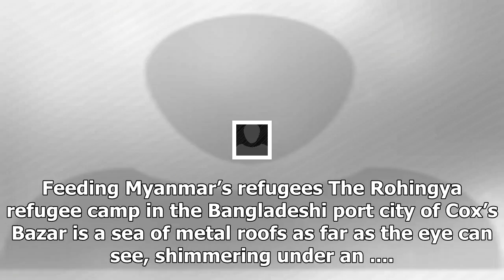News today-comments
News Today - News today-comments

Feeding Myanmar’s refugees The Rohingya refugee camp in the Bangladeshi port city of Cox’s Bazar is a sea of metal roofs as far as the eye can see, shimmering under an ...